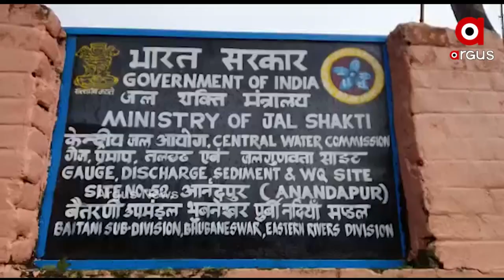Argus Update News 11 AM | 27 May 2021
14 ଦିନ ପରେ ରାଜ୍ୟରେ 10 ହଜାର ତଳେ ପଜିଟିଭ ସଂଖ୍ୟା...
ବିପଦ ସଙ୍କେତ ଟପିଲା ବୈତରଣୀ... କେନ୍ଦୁଝର ଆନନ୍ଦପୁରଠାରେ ନଦୀରେ ବଢ଼ୁଛି ଜଳସ୍ତର...
ୟସ କ୍ଷୟକ୍ଷତିର ଅନୁଧାନ କରିବେ ସିଏମ ...
ବାତ୍ୟା ପରେ ବନ୍ୟା ଆଶଙ୍କା…ପ୍ରବଳ ବର୍ଷା ପରେ ପାଣି ଘେରରେ ଅନେକ ଗାଁ...
ବାତ୍ୟା ପ୍ରଭାବିତଙ୍କ ସ୍ଥିତି ବୁଝିଲେ କେନ୍ଦ୍ରମନ୍ତ୍ରୀ ଧର୍ମେନ୍ଦ୍ର ପ୍ରଧାନ…
ସାମ୍ନାକୁ ଆସିଲା ଆନ୍ଦୋଳନ ପଛର ବଡ଼ ଷଡ଼ଯନ୍ତ୍ର...